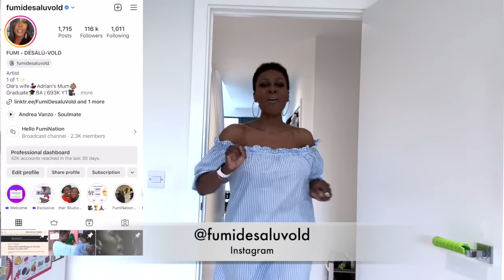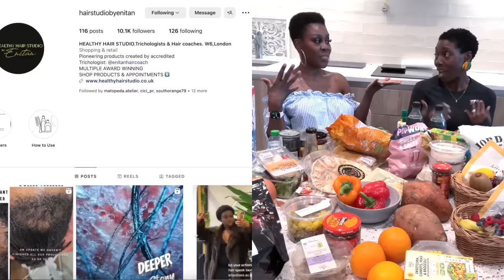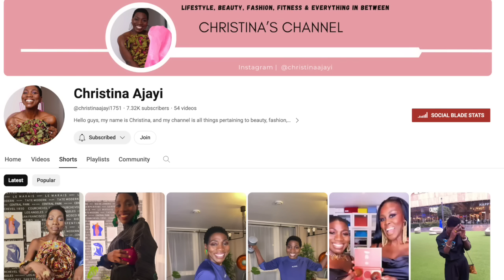👙TO MAINTAIN MY WEIGHT AT 54, I EAT THIS IN A DAY!🍠🍗 FUN VLOG WITH SURPRISE GUESTS!😄💃🏿🕺🏿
Now that weight training is a part of my life, my eating habits have changed and this is what I've found out! .👀

Smiling & waving to you all.
F.D.V.

BUSINESS
For make-up bookings and general enquiries please email